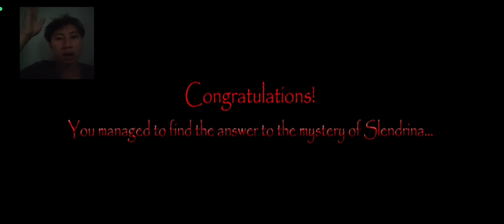SLENDRINA • JANGAN NONTON SENDIRIAN!!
Hanya untuk bersenang-senang,
Maaf terlalu banyak kesalaha dan kata-kata yang kurang mengenakan.

Nama Game : House Of Slendrina

Semoga terhibur.

Join/endorse dm ig/gmail

Thanks.